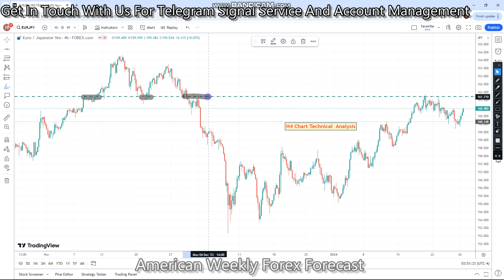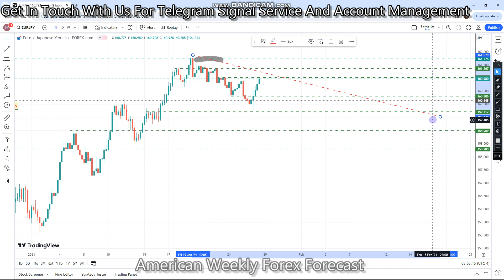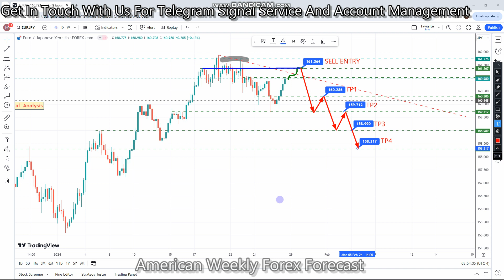EURJPY 29 JAN TO 02 FEB 2024 American Weekly Forex Forecast